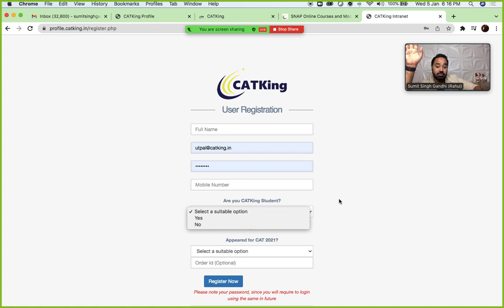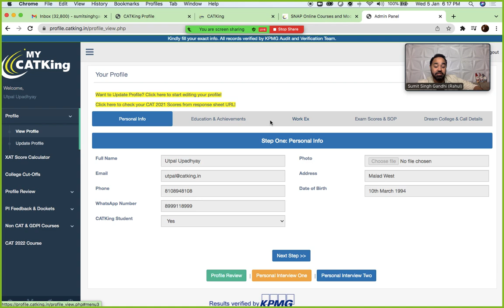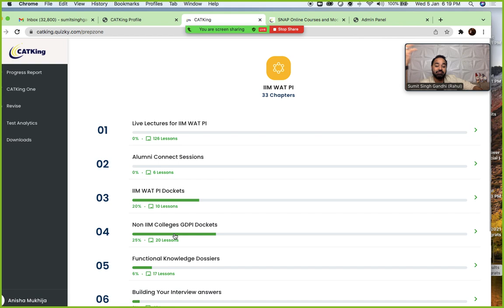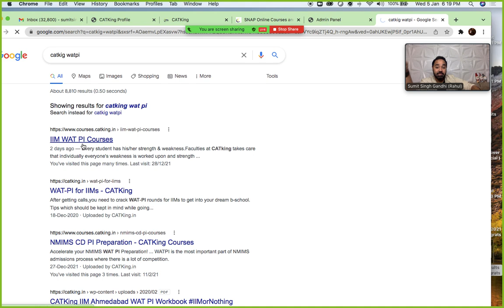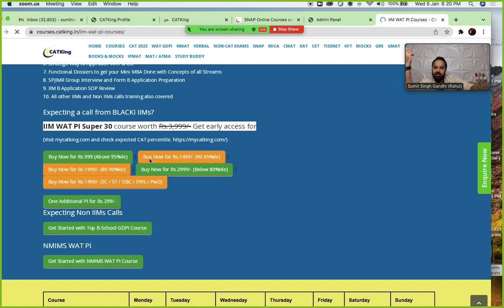XAT 2022 Score Vs Percentile tool | How to check your XAT Answer KEY ?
CATKing Courses